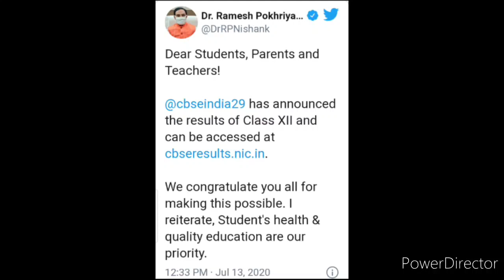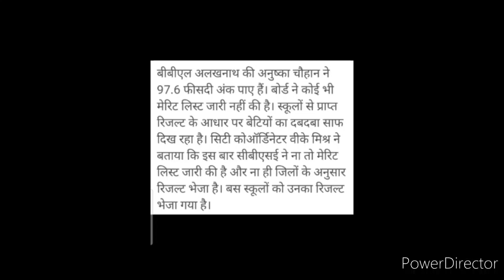CBSE 12th Class Board Results 2020 Finally Released | बेटियों ने फिर इतिहास रचा, प्रतिभा साबित हुई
Hello dearest viewers and subscribers, welcome back again like forever to my and your "Kavita Is Here" YouTube channel where you're getting to know educational updates nowadays.. Please just watch this video fully and carefully from beginning to end, as I have told details for CBSE 12th Class Board Results 2020 and how daughters have created history and proved their hardworking nature..🙏🌹❤️